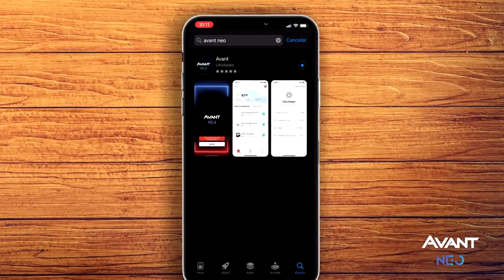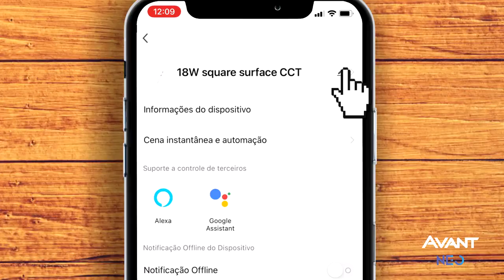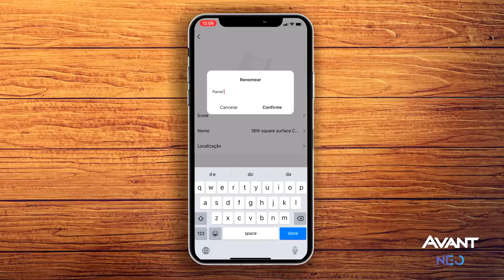Avant NEO Linha de Iluminação inteligente para toda sua casa!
A linha de iluminação AVANT NEO é a mais completa do mercado, com diversas opções para você escolher e tornar sua casa inteligente.